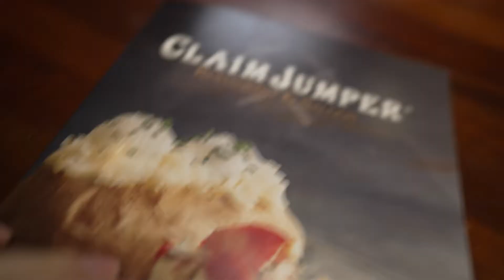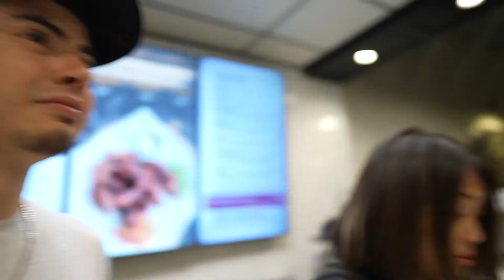WE GOT LOST..